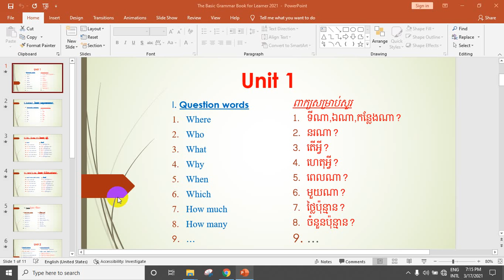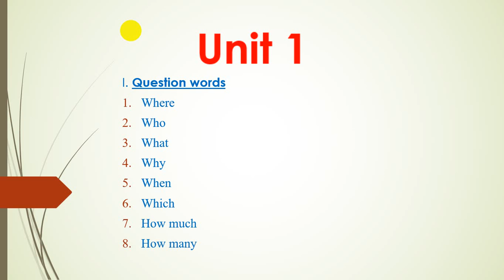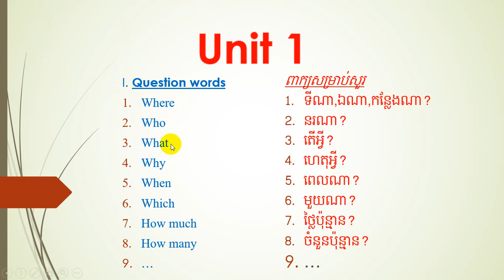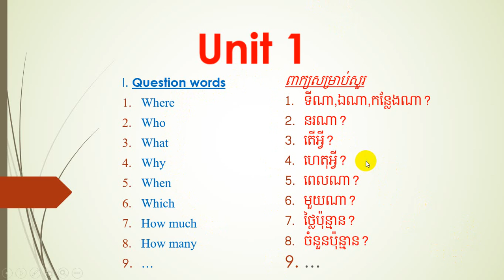មេរៀនទី១៖ ពាក្យសម្រាប់សួរ,Lesson 1 : Question Words.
Please subscipt me_មេរៀនទី១៖ ពាក្យសម្រាប់សួរ,Lesson 1 : Question Words.
1.where
2.who
3.what
4.why
5.which
6.when
7.How much
8.How much
អង់គ្លេស ​​ ភាសាអង់គ្លេស រៀនអង់គ្លេស មេរៀនអង់គ្លេស បង្រៀនអង់គ្លេស សិក្សាអង់គ្លេស វេយ្យាករណ៍អង់គ្លេស ការសរសេរអង់គ្លេស និយាយអង់គ្លេស ស្តាប់អង់គ្លេស English Khmer Cambodia Cambodian Khmer people Cambodian people Learn English study English រៀនភាសាអង់គ្លេស